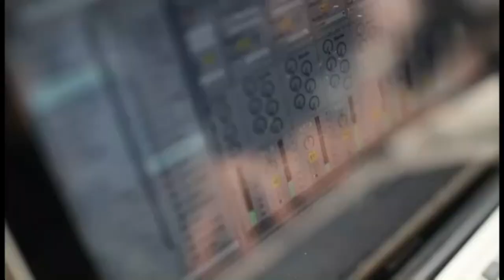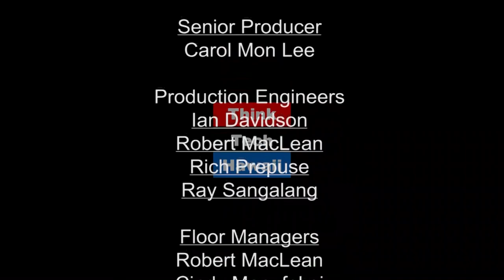Medical Aid In Dying Passes the Hawaii House of Representatives (Navigating The Journey)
A Longtime Coming.  This week Scott Foster joins Marsha Joyner in the studio to discuss the passage of a Medical Aid in Dying bill by the Hawaii House of Representatives and what the next steps are.